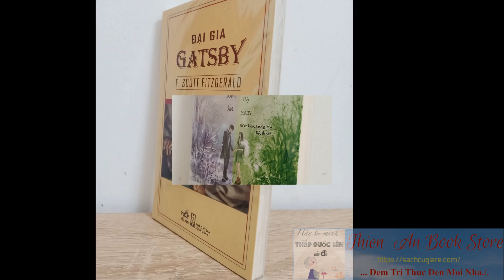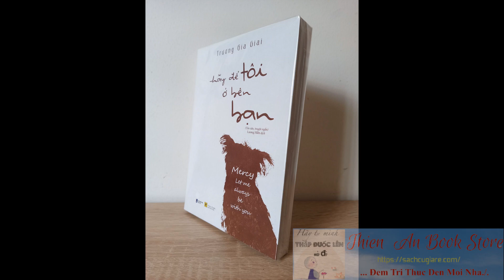[2023-07-14] SHMN 14-07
Combo Sách Hay Mỗi Ngày 14/07 (Giá tùy cuốn)

Hôm nay, bên mình mới về những đầu sách này:

01. Nếu gặp người ấy cho tôi gửi lời chào - I chikawa takyji 2014 mới 80% (43k)
02. Bạn đang làm việc cho ai - Trần Khải Nguyên 2014 mới 80% (23k)
03. Sức khỏe trong tay bạn Trần Bích Hà mới 90% 2020 (38k)
04. Siêu dự báo mới 80% 2018 rách gáy nhẹ (130k)
05. Đâu phải vì yêu - Debbie macomber 2009 mới 80% (40k)
06. Thần Thoại Hy Lạp Nguyễn Văn Khỏa bìa cứng, có áo bìa mới 90% (156k)
07. Có một chú heo cả đời khác biệt tác giả Vương Tiểu ba 2019 mới 90% (31k)
08. 1987 Rồi - Lý Dịch Phong New 95% (119k)
09. Người Là Tháng Tư Của Thế Gian - Thanh La Phiến Tử New 90% (64k)
10. Nơi Nào Đông Ấm, Nơi Nào Hạ Mát? - Cố Tây Tước New 95% (96k)
11. Đại Gia Gatsby - F. Scott Fitzgerald New 90% (33k)
12. Chờ Em Lớn Nhé, Được Không? - Diệp Lạc Vô Tâm New 90% (64k)
13. Trở Lại yêu Thương - Gemi (ký tên + highlight) New 90% (51k)
14. 28 Tuổi Vị Thành Niên - Black F New 90% (70k)
15. Vội Vã Trưởng Thành Vội Vã Cô Đơn - Lưu Đồng New 95% (143k)
16. Hãy Để Tôi Ở Bên Bạn - Trương Gia Giai New 95% (86k)
17. Bến Xe - Thương Thái Vi New 95% (57k)
18. Nếu Nhặt Được Anh, Hãy Gửi Cho Tôi - Saeri New 90% (49k)
19. Rum - Ploy Ngọc Bích New 80% (60k)
20. Mandarin Của Tôi - Mặc Bảo Phi Bảo New 95% (94k)
21. Những Cuộc Phiêu Lưu Của Sherlock Holmes - Arthur Conan Doyle New 90% (43k)
22. Em Không Vào Địa Ngục Thì Ai Vào - Tửu Tiểu Thất New 95% (89k)
23. Gửi Thanh Xuân Ngọt Ngào Mỹ Mãn Của Chúng Ta - Triệu Kiền Kiền New 100% (117k)
24. Tháng Năm Có Anh, Ký Ức Thành Hoa - Cố Tây Tước New 95% (72k)
25. Cây Lớn Ở Phương Nam - Tiểu Hồ Nhu Vĩ New 90%(84k)
26. Đêm Ngàn Mắt - Cornell Woolrich New 95% (95k)
27. Tấm Vải Đỏ - Hồng Nương Tử New 95% (86k)

Mua nguyên trọn Combo hoặc mua lẻ đều được.
Anh/Chị thích cuốn nào thì báo mình.

Cám ơn Anh/Chị đã xem tin./.

Tái bút:
Bên mình chuyên kinh doanh sách cũ, hàng thật, đảm bảo đọc xem bình thường với giá thường chỉ 50% giá bìa; sách mới thì tùy cuốn nhưng giá rất phải chăng.
Anh/Chị muốn xem tình trạng sách và trao đổi thêm có thể kết Bạn hoặc nt trực tiếp.
Có fix nhẹ cho Anh/Chị/Em nhiệt tình.

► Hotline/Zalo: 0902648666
❤️ Cảm ơn Anh/Chị đã theo dỏi và ủng hộ Kênh. Chúc Anh/Chị luôn Vui vẻ, hạnh phúc và Thành công!❤️

# Sachcugiare, # Sách Hay Mỗi Ngày, # ThienAnBookStore